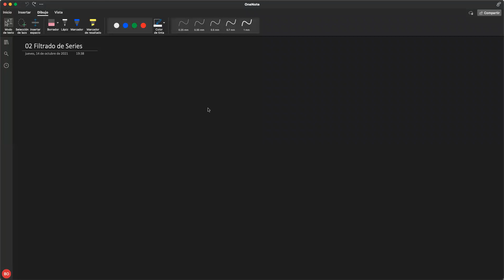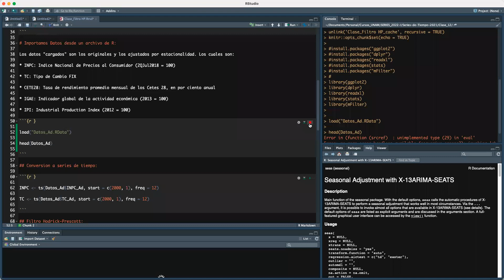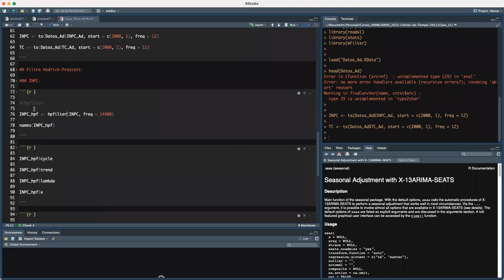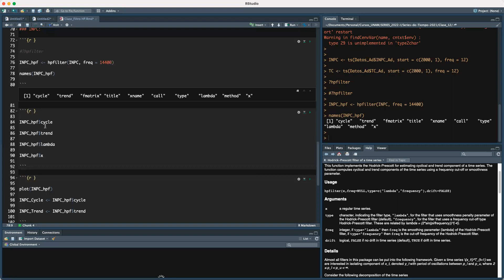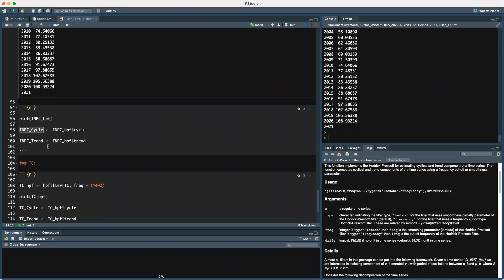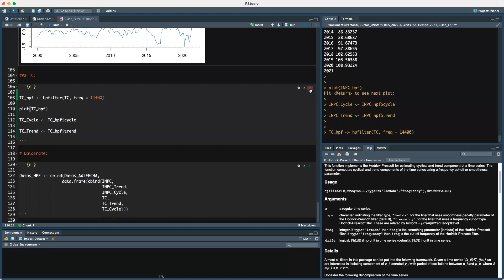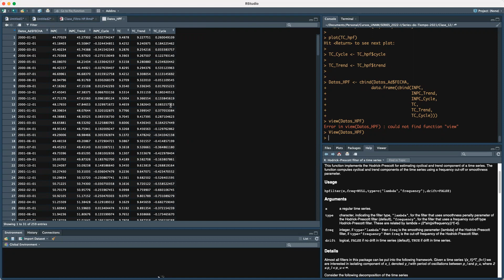Clase 15 Filtro HP